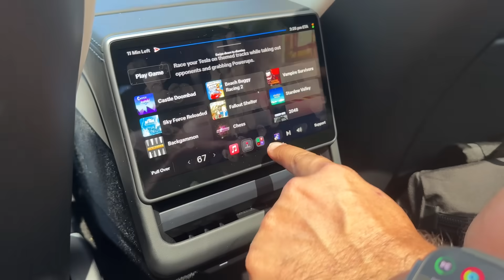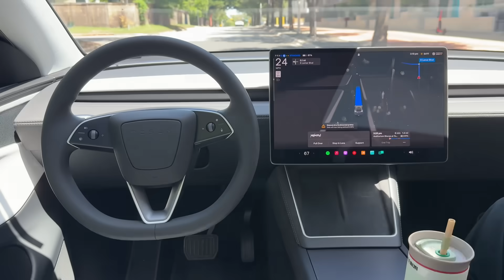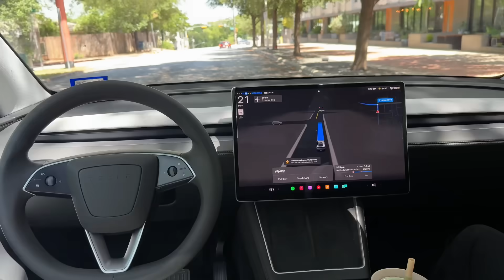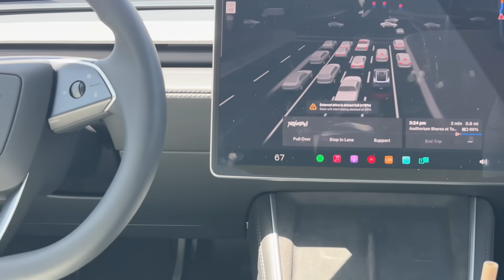Tesla Robotaxi First Ride Ever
Hop in for my first-ever Tesla Robotaxi ride in Austin, Texas! 🚗⚡️ Join me as I experience the groundbreaking Cybercab, powered by Tesla’s Full Self-Driving tech, during its June 2025 pilot launch. From seamless navigation to futuristic vibes, here’s what it’s like to ride in Tesla’s autonomous future!